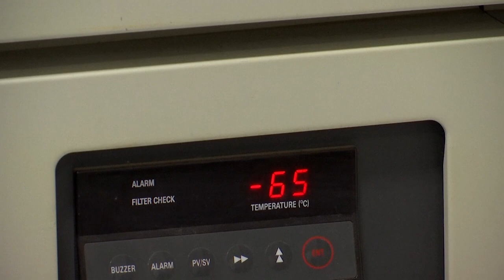Problemas logísticos de la vacuna Pfizer en ocho países europeos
Al parecer los inconvenientes de entrega se han debido a la búsqueda de garantías con respecto al control de temperatura. España volverá a vacunar este martes.